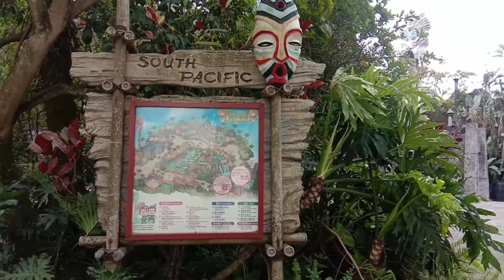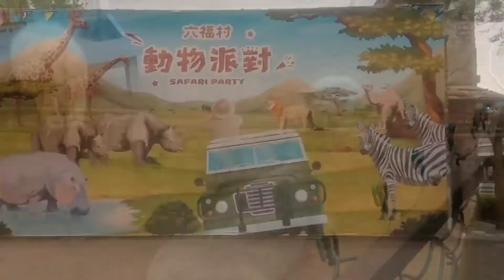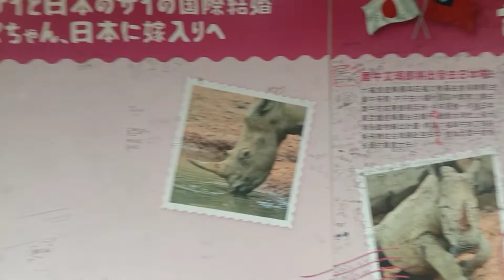WORLD ADVENTURE LEOFOO VILLAGE Theme Park | hsinchu TAIWAN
one of my best adventure with Pinge😘❤